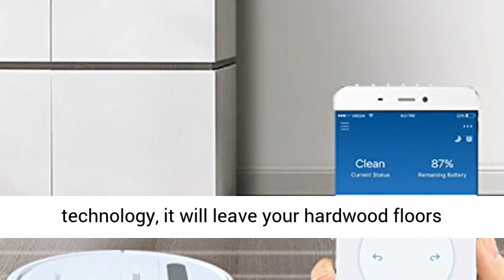ECOVACS Deebot 610, Smart Robotic Vacuum, for Carpet, Bare Floors, Pet Hair, OZMO Mopping Technology